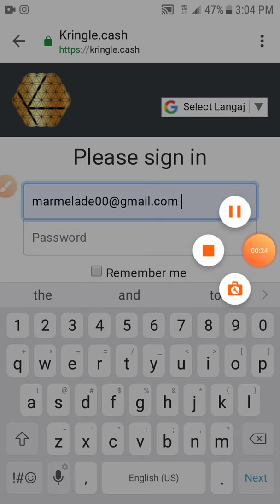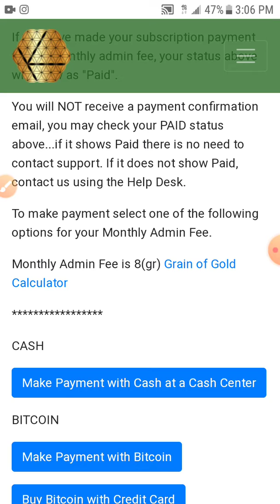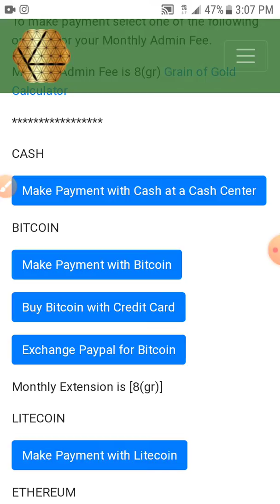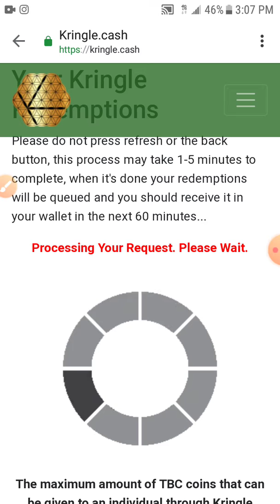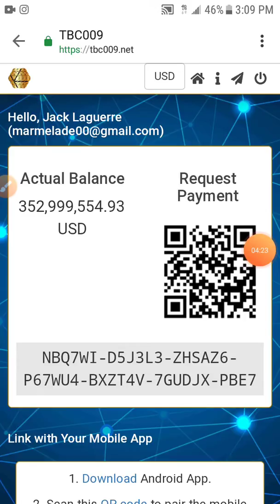TBC by Jack Laguerre koman pou peye administrater frer a pou rou million dollars TBC Kreyòl Ayisyen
Pou plis information relem nan

Ayiti: natcom 43519949

marmeladehaitiht

Skype:

jack.laguerre